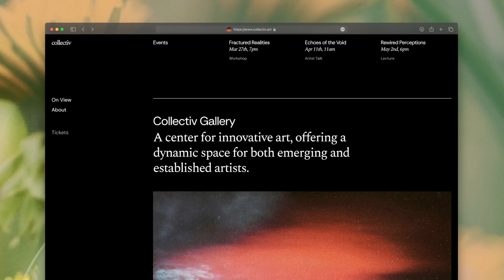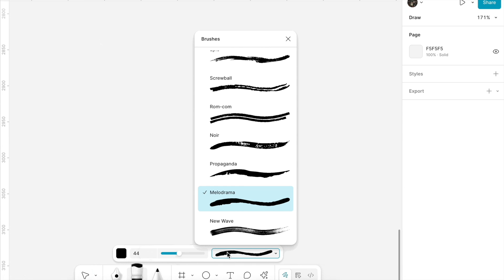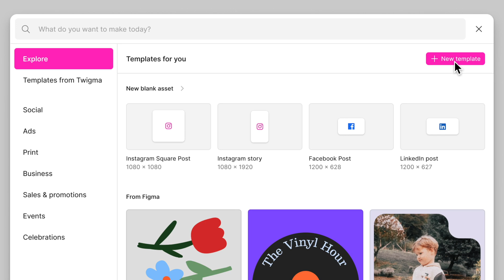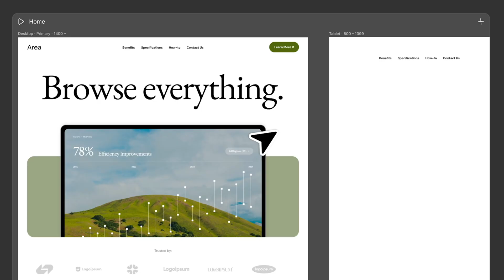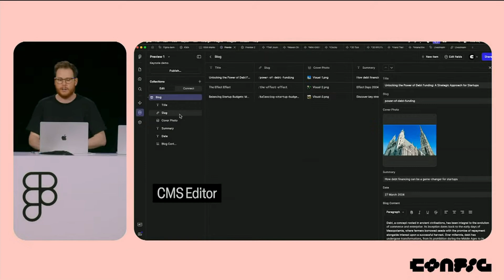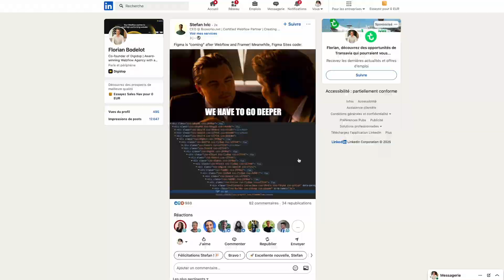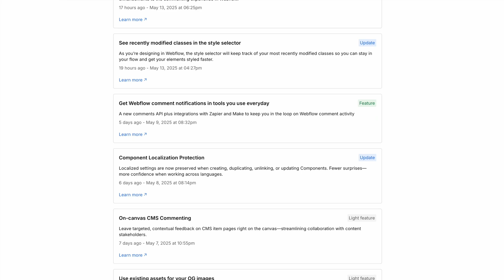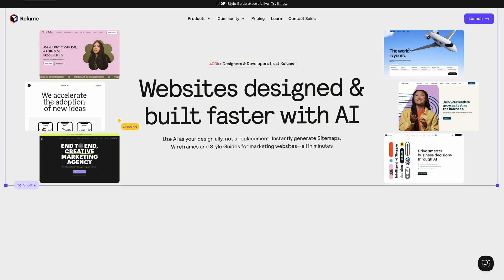Figma Config 2025 : des annonces ambitieuses, mais…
Figma vient d’annoncer Figma Sites : la possibilité (sur le papier) de publier votre design directement depuis votre fichier Figma.
Et ce n’est que l’une des annonces de cette Config 2025.

Depuis, les réseaux s’enflamment : Figma aurait “tué” de nombreuses entreprises concurrentes.

“Figma va tuer Webflow”
“Framer est mort”
“Canva est mort”
“Illustration RIP”

Mais qu’en est-il vraiment ?

Dans cette vidéo, on fait le point :

00:00 Introduction
00:36 Présentation des nouvelles fonctionnalités
03:54 Analyse technique de Figma Site
06:22 Notre usage de la V1 de Figma site
07:00  Figma Make : What's next avec l'IA ?
07:30 Conclusion : Notre avis

// À PROPOS DE DIGIDOP

Digidop est une agence Webflow primée deux années de suite aux Webflow Awards.
Depuis 2021, nous accompagnons les équipes marketing et IT du design au développement de site web, avec plus de 150 entreprises accompagnées.

// SOCIAL

// MERCI